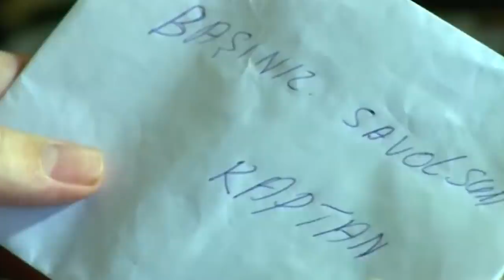Martılar Açken | Türk Filmi İzle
Filmin Konusu:
Hayata tutunmaya alışan Akın’ın ve etrafındakilerin hikâyesini anlatır. Akın’ın işi ve bir becerisi yoktur. Ayrıca epilepsi hastasıdır. Akın’ın annesi Mehtap evde çalışmıştır. Artık bütün işini ve parasını kaybetmiştir. Bu sebeple Akın ve annesi ciddi bir zorluk yaşamaktadır. Akın’ın en yakın arkadaşı Hikmet’tir. Hikmet, evden bir dost edinmiştir ve kumar bağımlısıdır. Akın ve Hikmet, sıkıntılarını hafifletmek için kötü alışkanlıklara yönelirler. Sıkıntılarından kurtulmak isteyen kişilerin umutları bir define etrafında birleşecektir.

Yapımcı : Hidayet Pelit, Kenan Yılmaz, Pervin Gülcüoğlu
Yönetmen : Bülent Pelit
Senarist : Bülent Pelit
Tür : Dram
Yapım Yılı : 2002
Özellikler : 16 mm, Renkli
Süre : 92 dk
Ülke : Türkiye
Dil : Türkçe
Vizyon Tarihi : 3 Ocak 2003

Oyuncular: Ekrem Erkek, Alpay Ziyal, Durul Bazan, Yaman Tüzcet, Atilla Eroğlu, Necdet Kökeş, Sefa Zengin, Merih Fırat, Özge Uyar, Ümit Çırak, İstemi Betil, Haldun Boysan, Meral Oğuz

Uluslararası Antalya Film Festivali En İyi Kadın Oyuncu (2002)